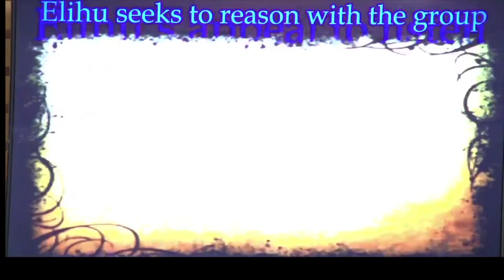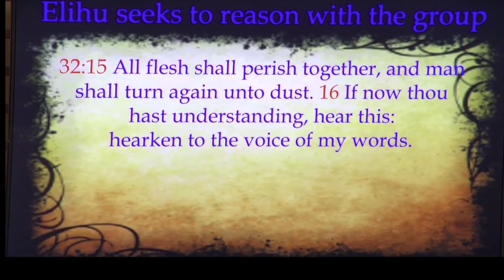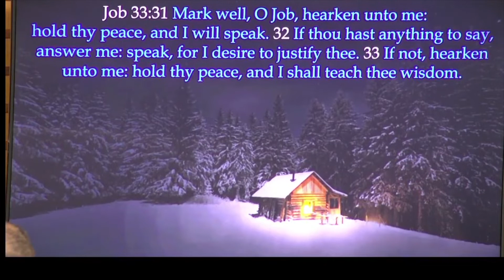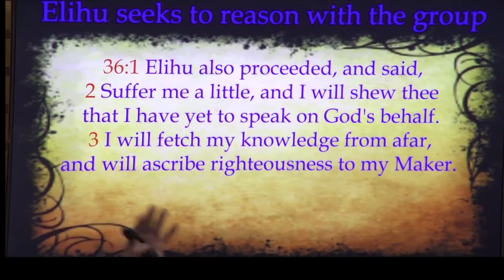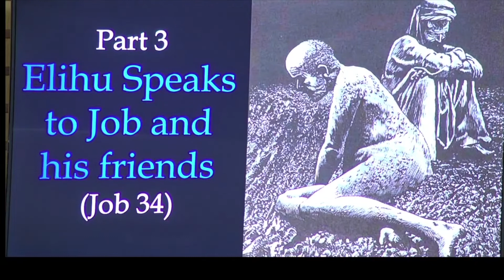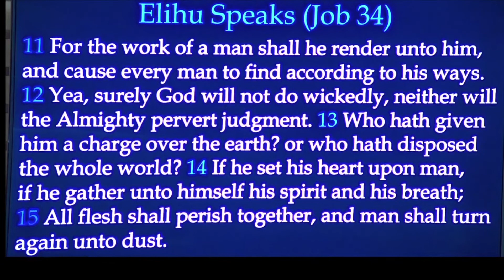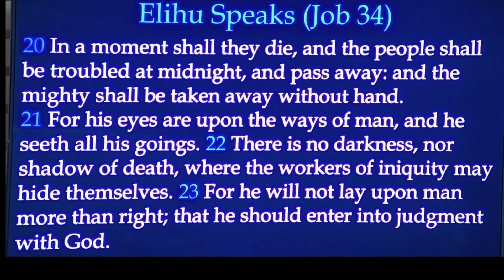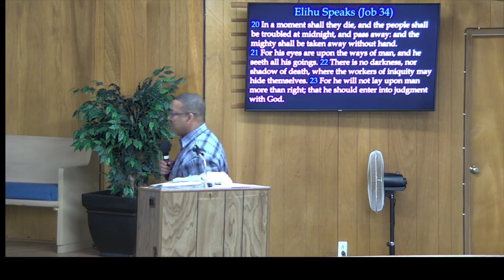Observations In Job: Job 34